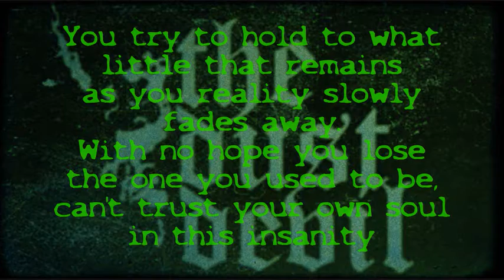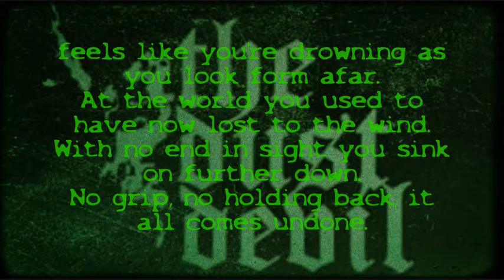The Dust Devil - Agnosia